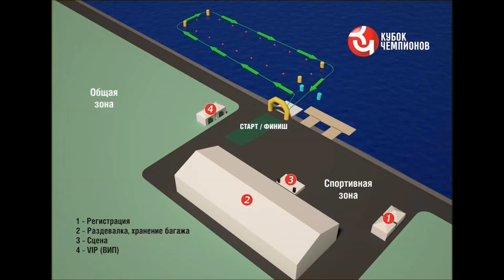Кубок Чемпионов 2014 Московский этап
1 июня 2014 ГОДА в Москве, на гребном канале "Крылатское", состоялся 1 этап первого массового международного старта на открытой воде в России — Кубок Чемпионов по плаванию. Спасибо организаторам за отличный спортивный праздник и Спасибо всем участникам за волю к победе и спортивный дух в захватывающей гонке! Поздравляем всех победителей! А те, кто не был на 1 этапе, еще могут успеть на 2-й, который состоится 8 июня в Липецке и 3-й - 12 июля в Волгограде